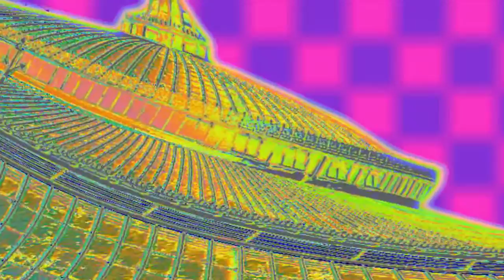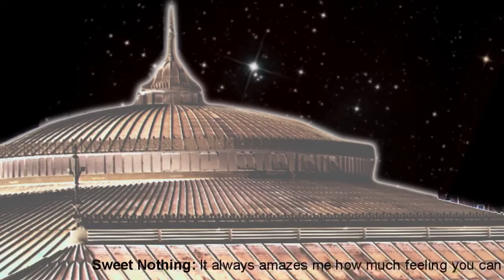NEXT36 Stephen Brown - The venue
Part of the Strings & things EP
Video created by Allard Krijger